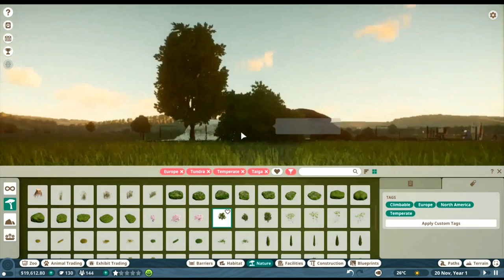หมาป่าเค้าว่าน่ารัก | Planet Zoo : EP1